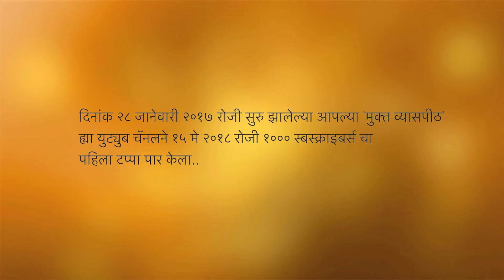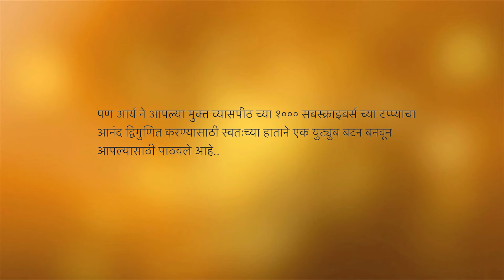Custom Play Buttons | Youtubers | EVERYTHING DUDE | Mukt Vyaaspith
एव्हरीथिंग ड्युड -